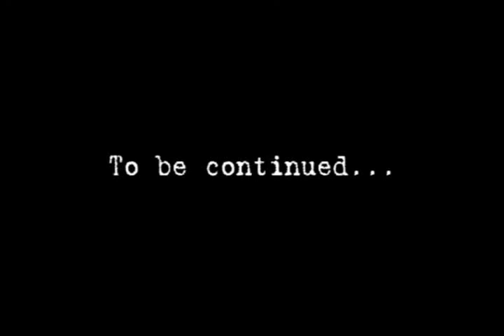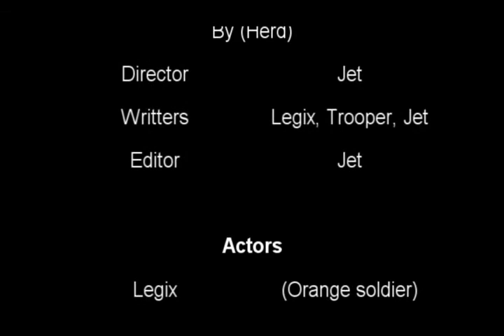Herd Lost Episode 2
The second episode of the Herd Lost series. Please comment on what you like, what you didn't like, and what improvments we should make.